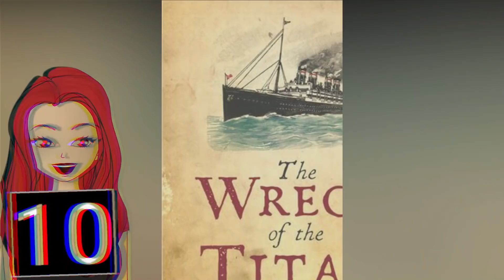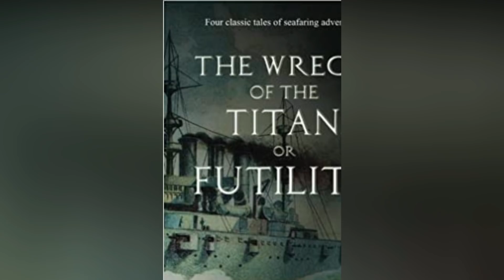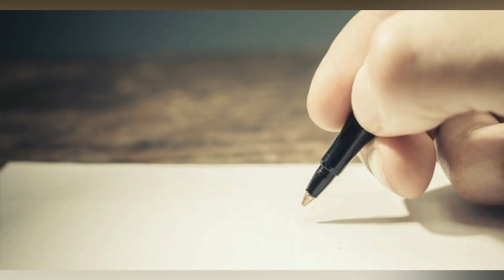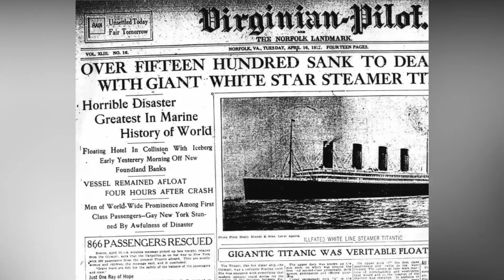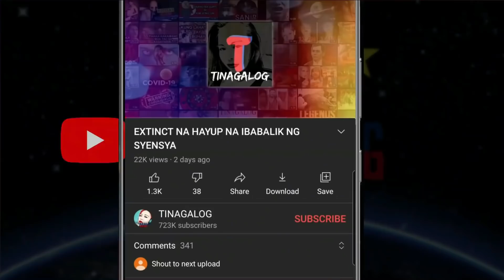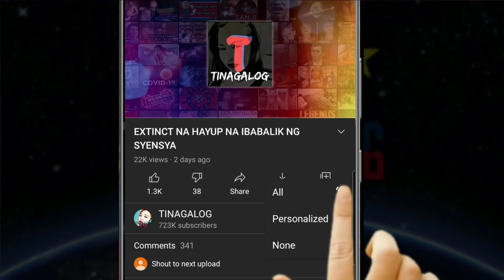ANG PREMONISYON NG mga PASAHERO SA TITANIC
ANG MGA KWENTO NG  PREMONISYON NG MGA PASAHERO NG TITANIC NA  NA NAGKATOTOO SA PAGLUBOG N GA NG TINAGURIAN NA ANG HINDI MAPAPALUBOG NA BARKO
SOCIAL MEDIA -
2ND YOUTUBE CHANNELL-K CHANNEL